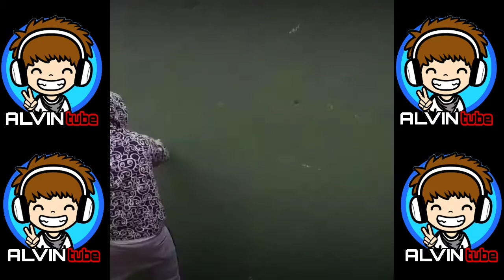TOP 10 BEAUTIFUL ART!!!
🖖Hay semua nya, apa kabar kalian? Semoga sehat selalu..
Kali ini aku akan membagian informasi tentang top 10 art seni terindah.
✔jika kalian ingin di dekor kamar nya atau ingin di buatin pajangan lukisan kangsung klik atau chat di bawah..